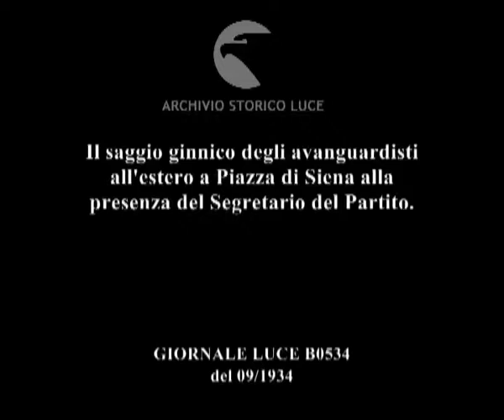Il saggio ginnico degli avanguardisti all'estero a Piazza di Siena alla presenza del Segretario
Descrizione sequenze:panoramica su Piazza di Siena con gli avanguardisti schierati al centro del campo ; il palco autorità con il segretario del Partito Starace ; gli avanguardisti impegnati nel saggio ginnico ; applausi dal palco autorità ; gli avanguardisti ascoltano Giovinezza ; sfilata di forze fasciste ; sfilano le donne fasciste ;